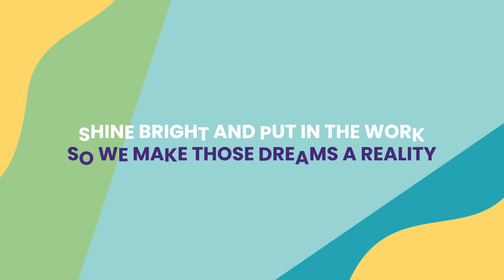Episode 4 | Score Big with CLEP: Your Shortcut to Affordable Education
Hi Friend!

Do you want to save money and time? In this conversation with Gini Beran, Director of CLEP Outreach and Account Management, we discussed what the CLEP is, how to register for it, the benefits of taking CLEP exams, and who is a good fit for the exams. Gini also discusses a free online course to help students prepare for the test. You don’t want to miss this!

Grab your favorite notepad and pen. I’m about to show you how to earn a debt-free degree and make smart money moves.

Love Rocky!